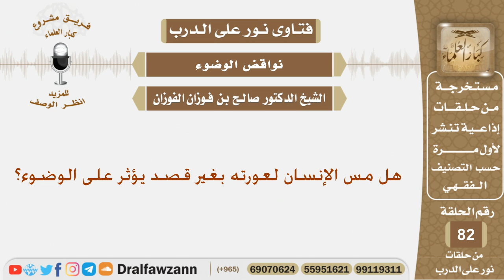هل مس الإنسان لعورته بغير قصد يؤثر على الوضوء؟ الشيخ صالح بن فوزان الفوزان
نص السؤال:
هل مس الإنسان لعورته بغير قصد يؤثر على الوضوء؟

السيرة الذاتية :
للاشتراك في قناة الشيخ صالح الفوزان

رئيس الفريق
لمشروع كبار العلماء